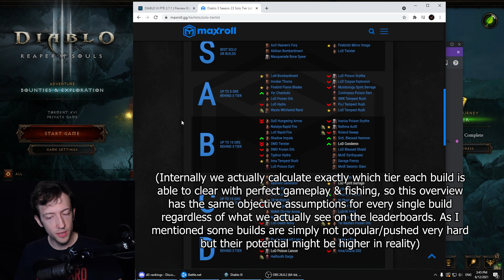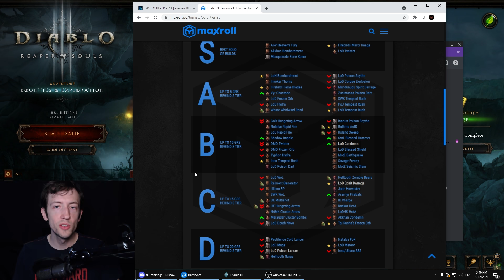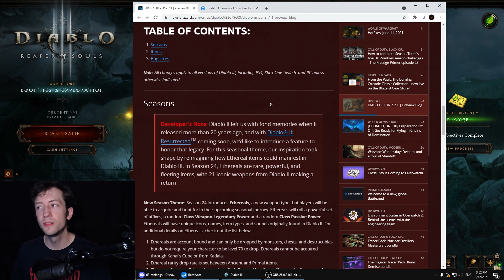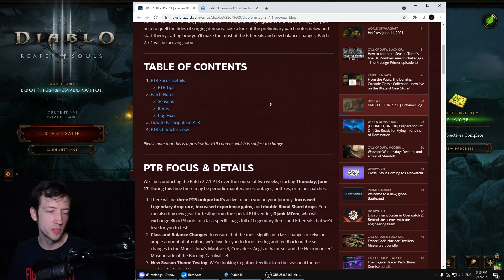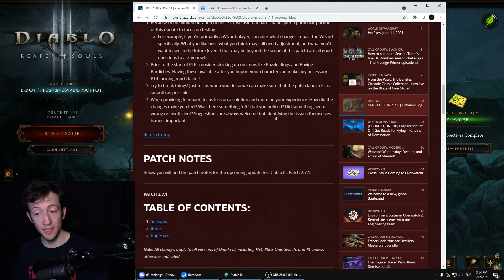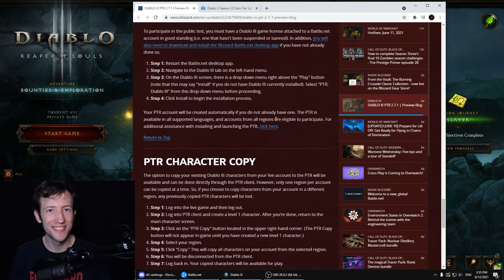Season 24 - Where are the BUFFS?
TL;DW
- Most patches actually offer some high-effort changes such as follower & set (rework) changes
- The low hanging fruit of low effort changes are buffs to everything that's terrible
- The bottom 10-15 sets are extremely useless
- Every patch should offer something for everyone who doesn't care about the rework
- WD has been completely gutted for a while and got nothing this time
- 1-2 set reworks each season don't cut it because Diablo 4 will probably come out too soon and people want variety
- Balancing should leave every set able to comfortably farm at least GR100
- Balancing done over multiple seasons will lead to better results than trying to get it right in one go
- Set reworks can still be done later even after buffing something
- My suggestion: take the 2 worst sets of every class and double/triple/quadruple/... their damage (& toughness)

All my content is and will remain free!
If you want to support me as a Content Creator:
2. Become a Twitch Subscriber (or use your monthly free Twitch Prime if you are an Amazon Prime user)
4. Like/comment/share my stuff!
5. Give me feedback how to improve!